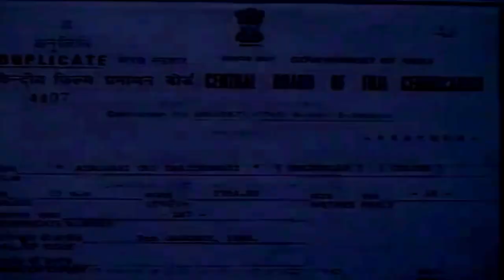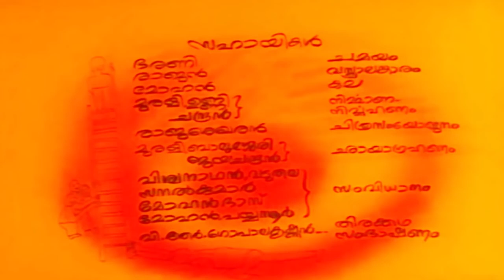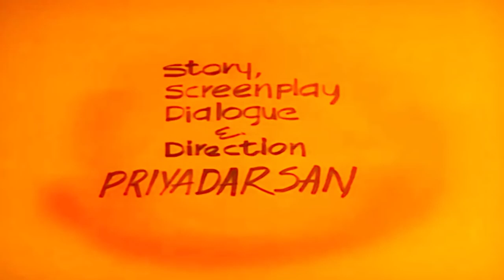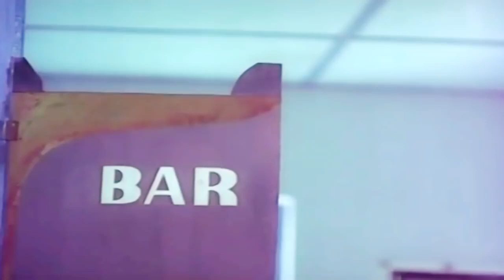Ayalvasi Oru Daridravasi | Prem Nazir, Nedumudi Venu,Seema | Malayalam Comedy Movie Part-1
Ayalvasi Oru Daridravasi is a  Indian Malayalam-language comedy film written and directed by Priyadarshan, starring Prem Nazir, Nedumudi Venu, Shankar, Sukumari, Seema, Innocent, Mukesh, Menaka, Maniyanpilla Raju, Kuthiravattam Pappu, Ramu and Lizy